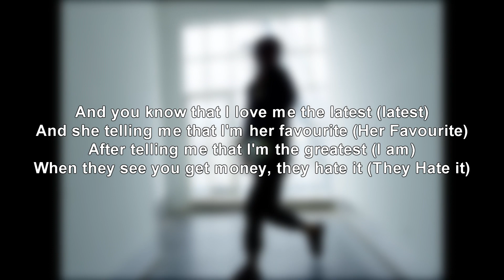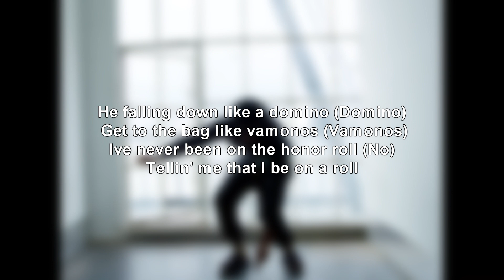Houdini - Kenzo (Lyrics)